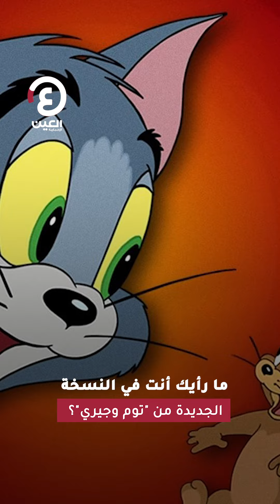"توم" و"جيري" بعد 81 عاما مناكفة لا تهدأ